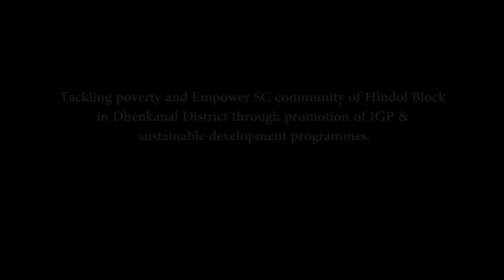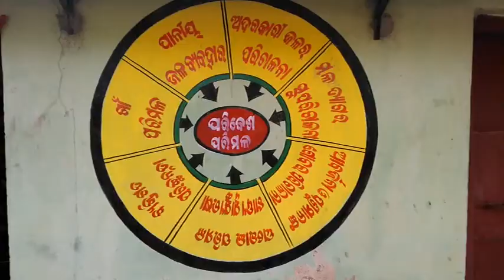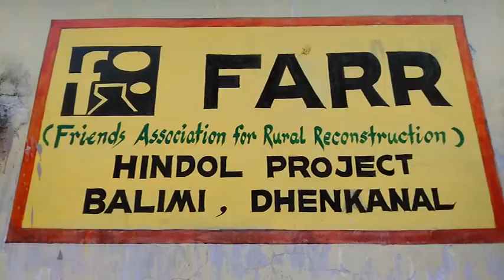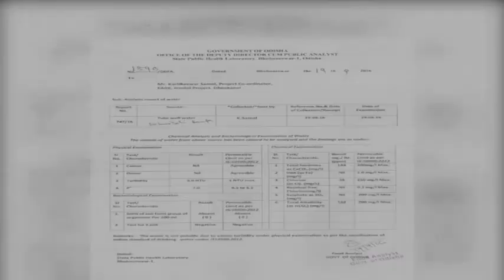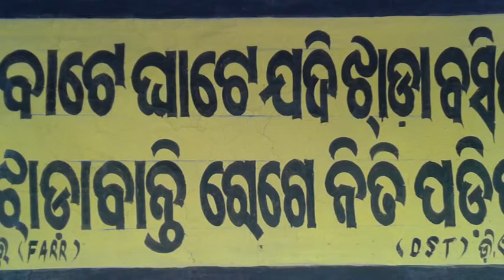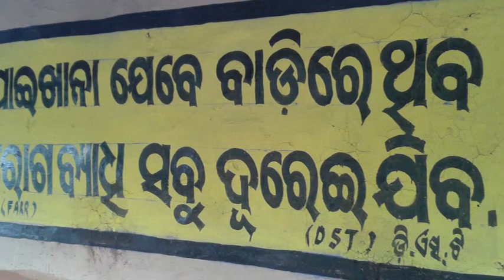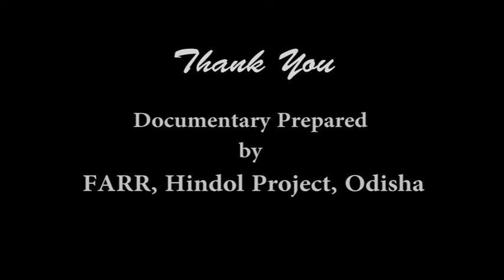FARR ODISHA DST DOCUMENTARY 2016 17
FARR- Hindol Project (Friends Association for Rural Reconstruction)
DHENKANAL, ODISHA, INDIA
Documentary Movie on DST PROJECT REPORT 2016-17
Project Title- “Tackling Poverty and Empower SC community of Hindol Block in Dhenkanal District of Odisha through promotion of IGP andSustainable Development programme”.